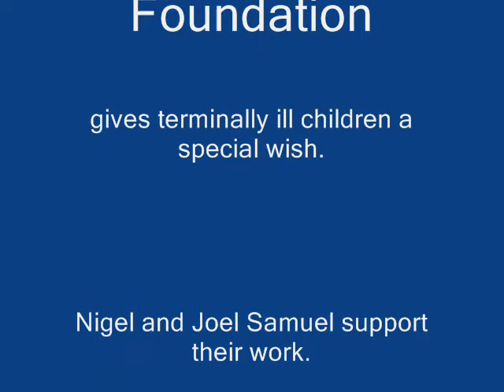German Shepherd Puppy Nigel - I Want To Be A Urine Guard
Funny video reaction of German Shepherd puppy who appears to be reacting to the TV commercial. "Urine Guard" 2006